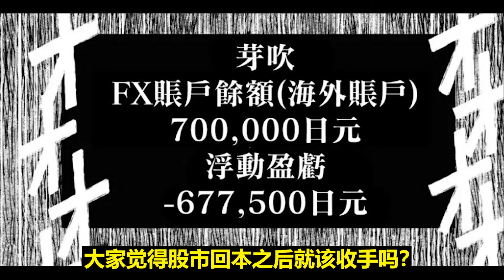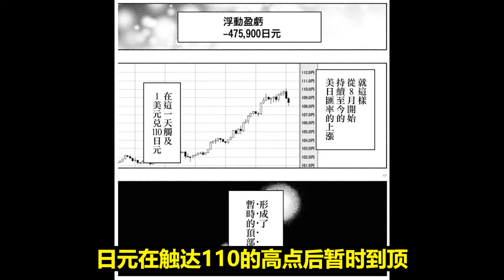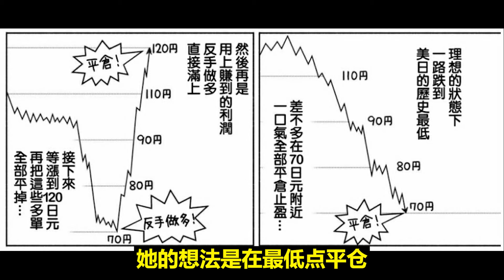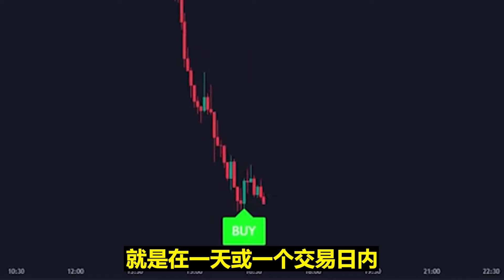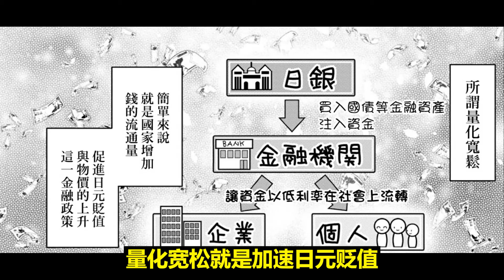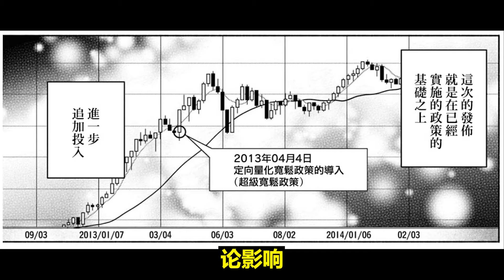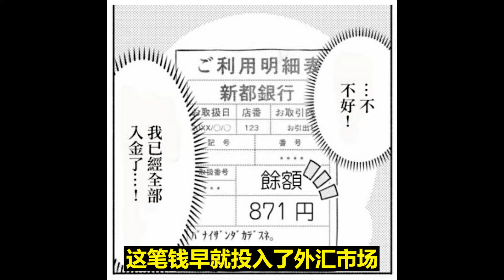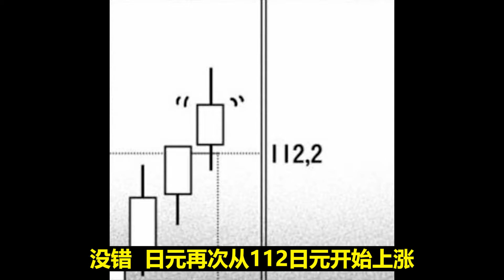回本解套就要离场？亏损的钱由30万小额信用贷来出，下海指日可待